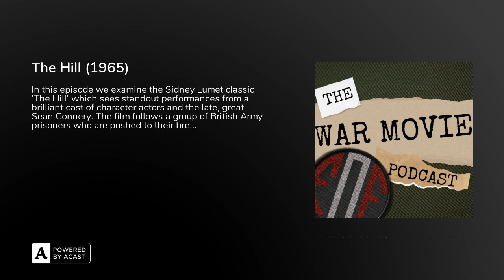The Hill (1965)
In this episode we examine the Sidney Lumet classic 'The Hill' which sees standout performances from a brilliant cast of character actors and the late, great Sean Connery. The film follows a group of British Army prisoners who are pushed to their breaking point in a military prison under the baking desert sun.
Join Robbie and Matt for a look at one Sean Connery's finest performances.